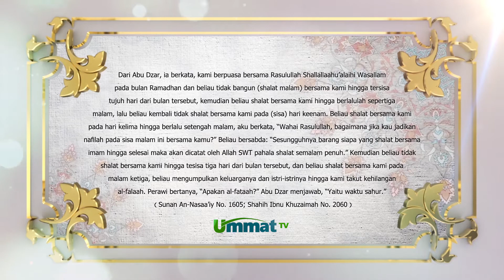Hadist Ramadhan 17